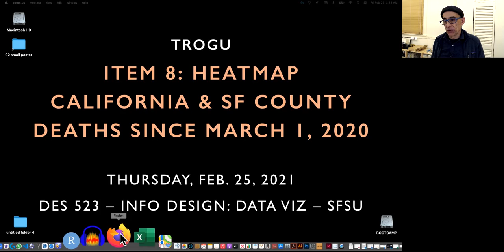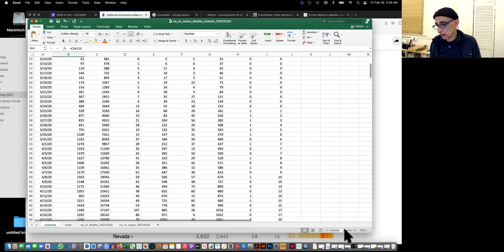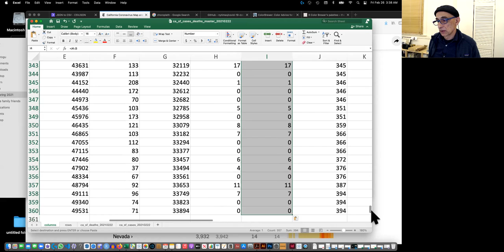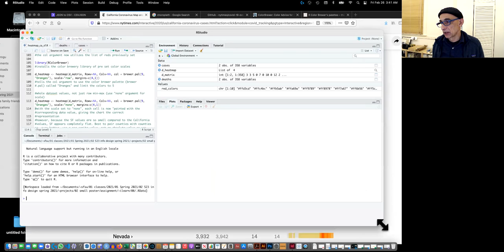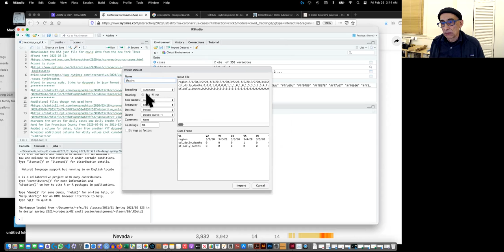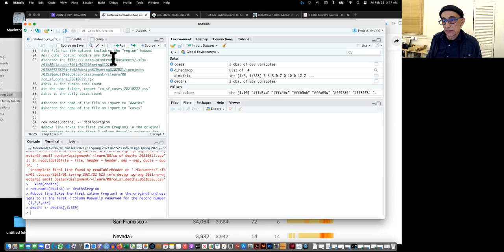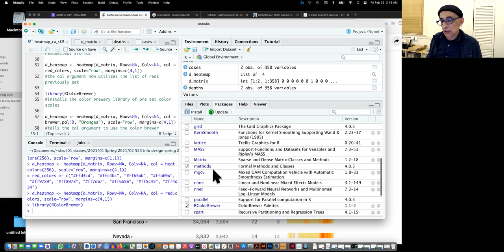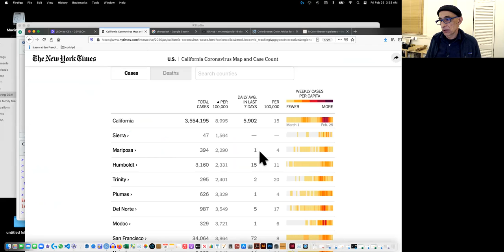8 -- California covid heatmap -- R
This was optional and an experiment. The example shown is in R. The code was adapted from the book "Visualize This" by Nathan Yau. The data shows daily deaths in California and in San Francisco County since March 2020.
The NYT's chart uses per capita data. In the graph, each day is a small rectangle colored with a shade equivalent to the corresponding value in each cell. In this case shades of orange. Several steps were needed to create this dataset, also cutting/pasting from a JSON file, and this time definitely doing the "subtraction" so that each cell contains exactly the number of cases or deaths for just that one day; not the cumulative total up that day.